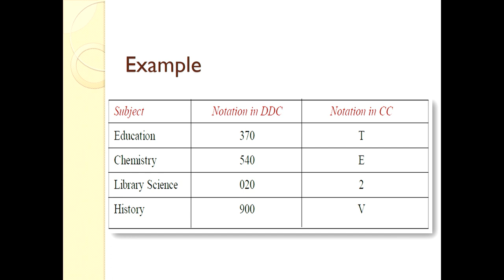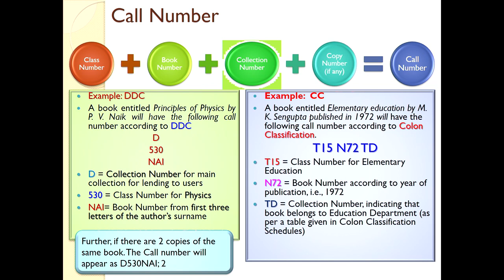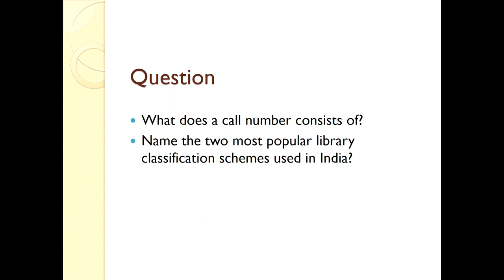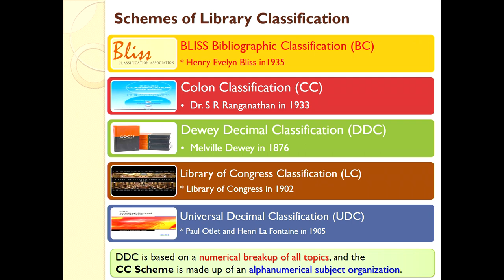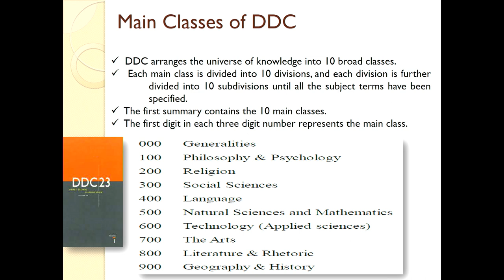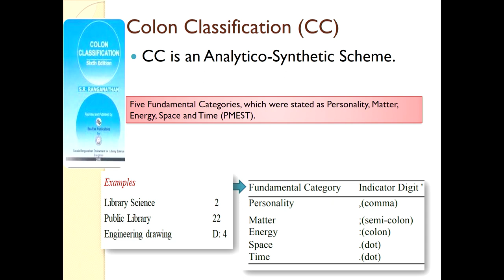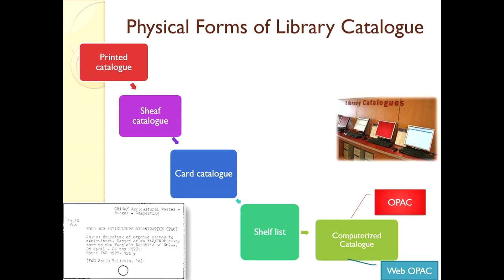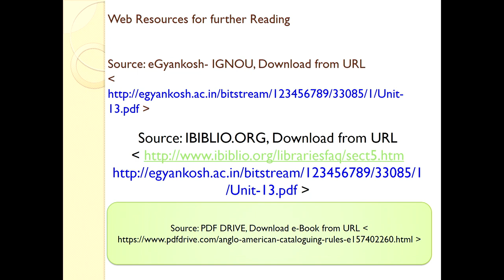L-10 : Classification & Cataloguing Part02